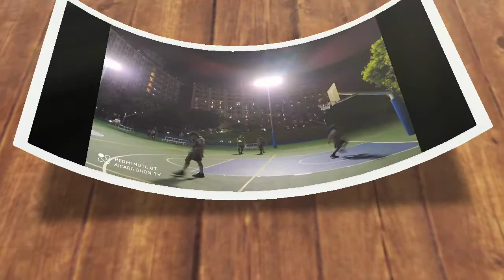MODULE PACKERS VS NORTHERN ILOCANO ( AUO TAICHUNG BASKETBALL LEAGUE 2020 ) PART 3 10-03-2020